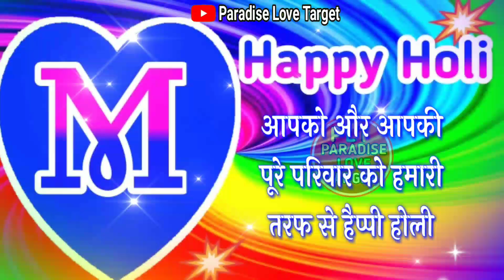Holi status🌹Happy Holi whatsapp video🌹M name Holi status🌹Holi shayari🌹M letter video🌹हैप्पी होली